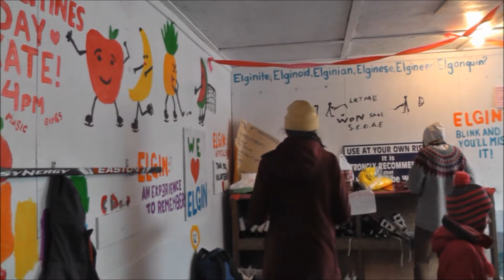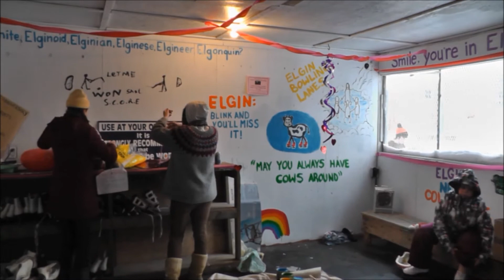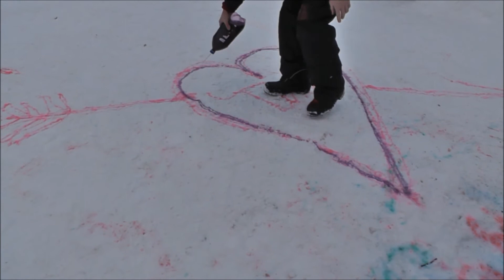Elgin Valentine Skate 2014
Thanks to all the volunteers who have made this rink possible.